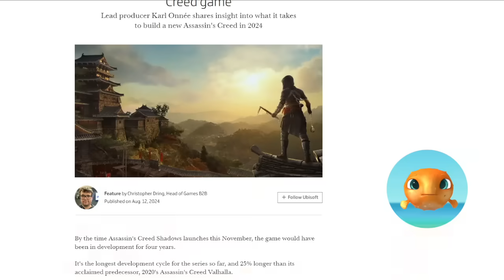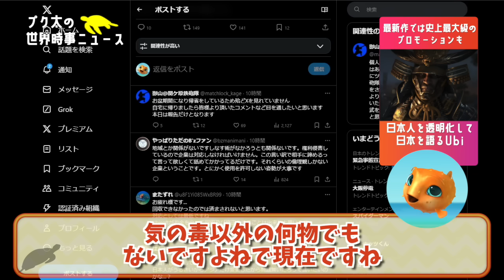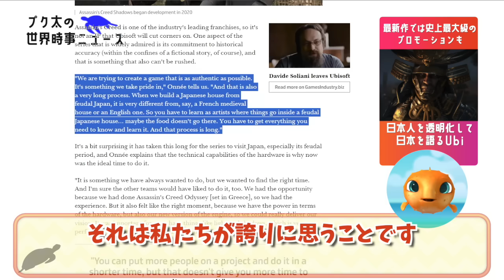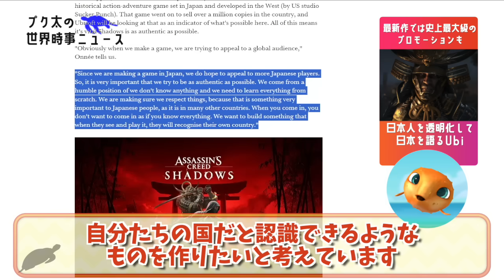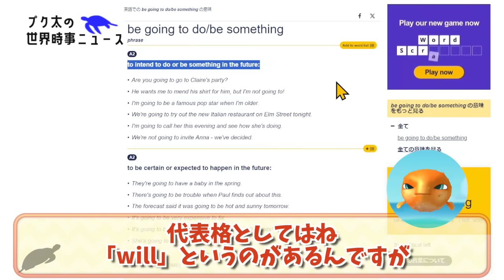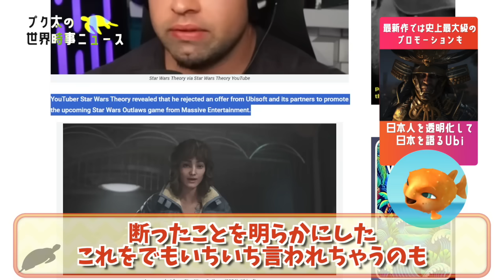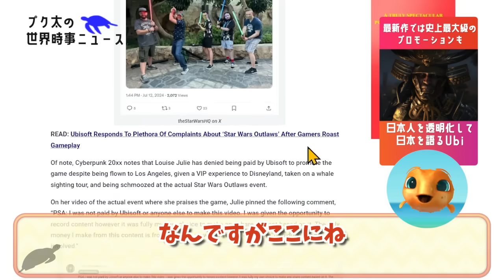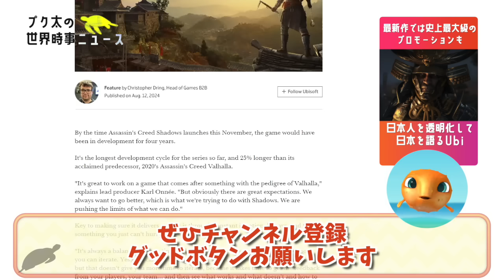アサシンクリードシャドウズのプロデューサー最新インタビューで日本人煽りすぎ。関ヶ原鉄砲隊への返信も打つ手なしで悲惨な状況に。Ubisoft最新作youtuber接待でディズニーと鯨ツアぁぁぁー！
今回はアサシンクリードシャドウズ、そしてUbisoftからの話題！

●関ケ原陣跡制覇ウォーキング2024（チェックしてみて）